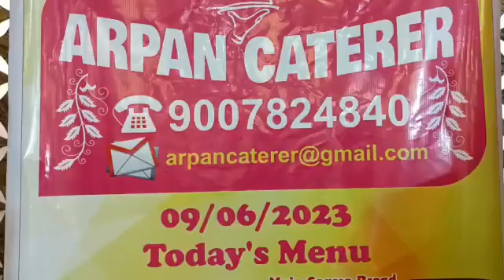ARPAN CATERER( contact number 😍😍